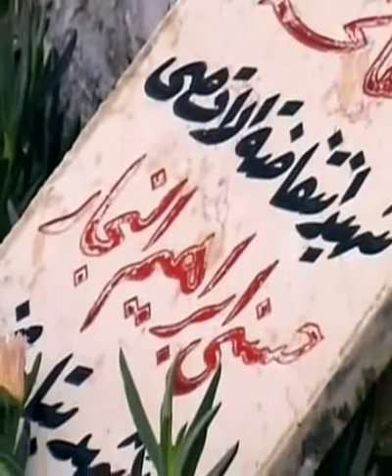Tödliche Feindbilder - Die Intifada Kinder 2 von 5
Die Zweite Intifada war ein gewaltsamer Konflikt zwischen arabischen Palästinensern und staatlichen israelischen Sicherheitskräften, ausgehend von Jerusalem und Israel, dann sich ausweitend auf den Gazastreifen und das Westjordanland. Sie begann Ende September, Anfang Oktober 2000. Mit dem Abschluss eines Waffenstillstands zwischen dem Präsidenten der palästinensischen Autonomiebehörde Mahmud Abbas und Israels Ministerpräsidenten Ariel Scharon im ägyptischen Scharm al-Scheich im Februar 2005 ist die Al-Aqsa-Intifada offiziell beendet. Israelische Terrorakte gegen die Zivilbevölkerung und der Mauerbau gehen seitdem unbeachtet seit dieser Zeit, wie vorher, unbeendet weiter.

„Intifada bedeutet „abschütteln (gemeint ist die israelische Besatzung von Palästina).
Ariel Scharon ging am 28. September 2000 in Begleitung von bewaffnetem Personenschutz und etwa 1000 Polizeikräften den in der Jerusalemer Altstadt, auf israelischem Staatsgebiet gelegenen und unter arabischer Verwaltung stehenden Tempelberg. Nach israelischen Protokollen hatte der palästinensische Sicherheitschef Dschibril Radschub sein Einverständnis für Scharons öffentlich angekündigten Besuch gegeben, sofern dieser keine Moschee betreten werde.
Zuerst gab es am Besuchstag von Scharon auf dem Tempelberg kleine friedliche Demonstrationen. Die am Folgetag einsetzenden gewaltsamen Palästinenserproteste in Israel steigerten sich in den Folgetagen und wurden durch die israelische Polizei unter Waffeneinsatz zurückgedrängt. Der staatliche Polizeieinsatz hatte vier Tote zur Folge und etwa zweihundert Personen wurden verletzt, darunter vierzehn Polizisten. Im Gazastreifen und dem Westjordanland begannen daraufhin gewaltsame und bewaffnete Ausschreitungen gegen israelisches Besatzungspersonal und zivile Bürger. Und in Folge riefen palästinensische Organisationen und muslimische Kreise die zweite Intifada, als allgemeinen, gewaltsamen Aufstand gegen Israel aus.

Seit Ende September 2000 gab es zahlreiche palästinensische Selbstmordattentate und Militäraktionen der israelischen Armee, dazwischen auch Phasen relativer Ruhe. An der zweiten Intifada beteiligen sich sowohl die religiös-politischen Organisationen (Hamas und Islamischer Dschihad) als auch konservative (Fatah) und linke (PFLP und DFLP) Organisationen der Palästinenser.

Gravierende Ereignisse, die auch in der Weltöffentlichkeit verstärkt wahrgenommen wurden, waren:

    * der Tod eines zwölfjährigen palästinensischen Jungen in einer Schießerei bei Netzarim vor laufenden Kameras Anfang Oktober 2000.
    * der Lynchmord an zwei israelischen Soldaten in Ramallah zehn Tage später, ebenfalls vor laufenden Kameras,
    * ein Selbstmordattentat in einer Warteschlange vor einer Disko in Tel Aviv im Juni 2001 mit 20 Toten,
    * die gezielte Tötung des PFLP-Führers Abu Ali Mustafa im August 2001,
    * der Einmarsch israelischer Truppen in das palästinensischen Flüchtlingslager Dschenin im April 2002, der 400-500 Opfern unter den Einwohnern des Lagers forderte und 23 israelischen Soldaten das Leben kostete. Die israelische Armee beging laut amnesty international Kriegsverbrechen unter anderem ungesetzliche Tötungen, Folter und Misshandlungen von Gefangenen, mutwillige Zerstörung hunderter Häuser, deren Bewohner zum Teil die Gebäude noch nicht verlassen hatten, Behinderung von Krankenwagen und Verweigerung humanitärer Hilfe sowie der Missbrauch palästinensischer Zivilisten als 'menschliche Schutzschilde.
    * 39-tägige israelische Belagerung der Geburtskirche in Betlehem im April/Mai 2002 nachdem sich dort rund 200 gesuchte Palästinenser verschanzt hatten.
    * die fast vollständige Zerstörung von Arafats Hauptquartier im Sommer 2002,
    * das wiederholte Einrücken der israelischen Armee in palästinensische Autonomiestädte, die unter palästinensischer Verwaltung war und gegen den Friedensvertrag von Oslo verstieß.
    * diverse gezielte Tötungen von Führern der Hamas durch die israelische Armee, oft mit unbeteiligten Opfern und
    * Anschläge auf israelische Linienbusse
    * die beiden großen Militäraktionen „Operation Regenbogen und „Tage der Buße im Frühjahr bzw. Herbst 2004.

Ende März 2004 hatte die israelische Armee den Führer der Hamas, Scheich Ahmad Yasin in Gaza durch einen gezielten Angriff getötet. Neun weitere Personen starben, darunter zwei seiner Söhne. Laut palästinensischen Krankenhäusern wurden 15 Opfer verletzt. Am 26. März scheiterte im UN-Sicherheitsrat eine Resolution zur Verurteilung Israels wegen der Tötung Yasins am Veto der Vereinigten Staaten.

Am Trauerzug anlässlich der Beerdigung Scheich Ahmad Yassin nahmen Tausende Menschen teil.